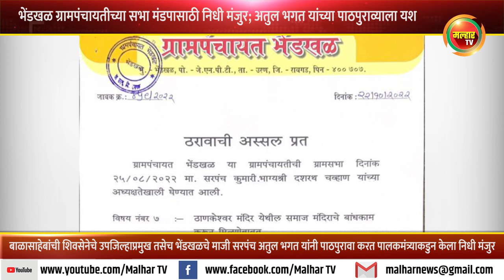भेंडखळ ग्रामपंचायतीच्या सभा मंडपासाठी निधी मंजुर; अतुल भगत यांच्या पाठपुराव्याला यश